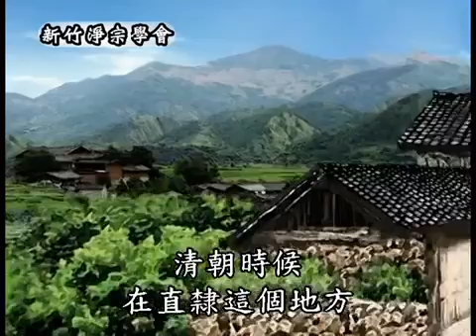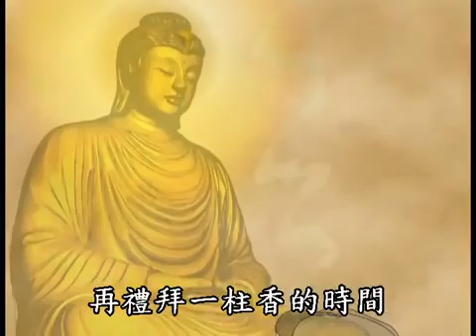念佛故事20則 07念佛開智慧高解析